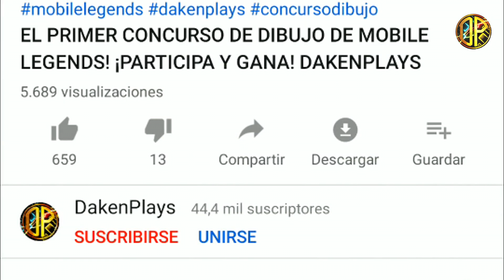¡LA HISTORIA ENTRE SILVANNA Y DYRROTH! CINEMÁTICA COMPLETA Y TRADUCIDA AL ESPAÑOL! DAKENPLAYS!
¡Dos cinemáticas impresionantes! La historia y enfrentamiento de dos hermanos: Silvanna y Dyrroth. El Abismo contra el Imperio Moniyan. Todas estos trailers os los traigo en el día de hoy traducidos completamente al español

▶️En este vídeo:
mobile legends, mobile legends dakenplays, mobile legends en español, dakenplays en español, mobile legends gameplay español, mobile legends noticias español, mobile legends noticias,
trailer oficial mobile legends, dakenplays trailers traducidos, dyrroth trailer mobile legends, silvanna trailer mobile legends, trailer squad lightborn,